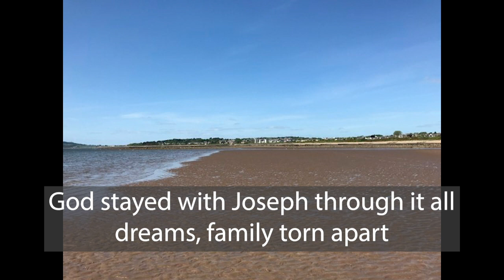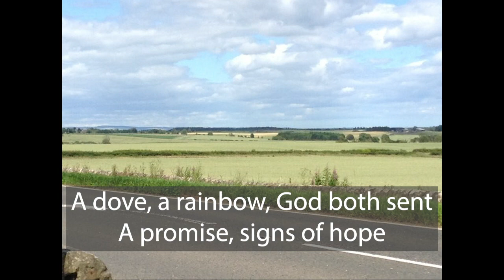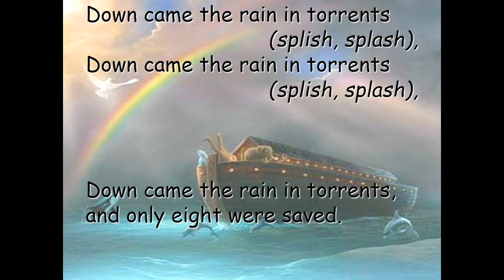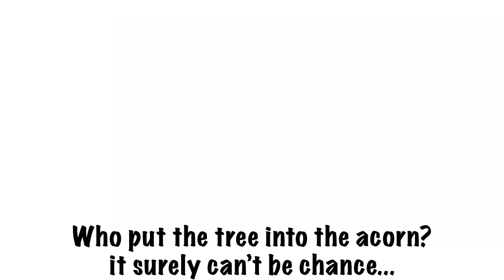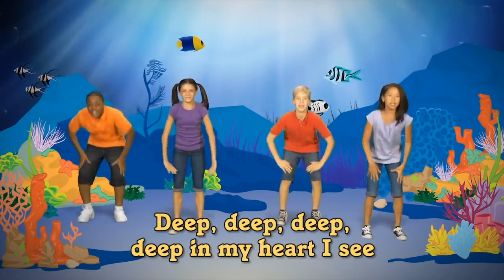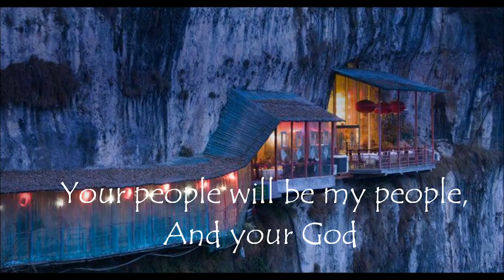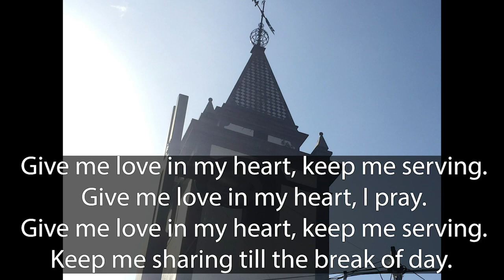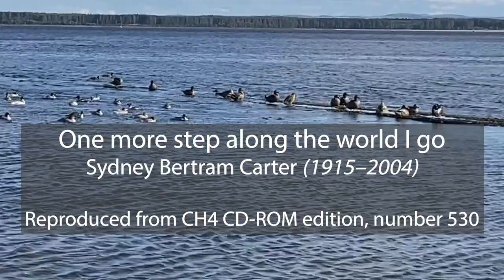Sunday 19th July 2020, Holiday Club Sunday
Sixteenth Sunday in Ordinary Time
Travelling Heroes

Welcome

God stayed with Joseph through it all – Pandemic Pianist Special

Prayers of Adoration and Confession, including Lord’s Prayer

Godly Play Noah

Noah Reflection

Mister Noah built an ark
Who put the colours in the rainbow?

Godly Play Jonah

Jonah Reflection

Deep Deep Deep

Godly Play Ruth

Ruth Reflection

Wherever you go, I will go
Give me oil in my lamp

Prayers of Thanksgiving and Intercession

One more step along the world I go

Blessing